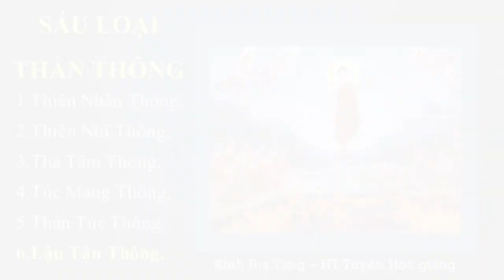Sáu loại Thần Thông của Đạo Phật | HT Tuyên Hoá giảng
Trích kinh Địa Tạng Bồ Tát bổn nguyện - Ht Tuyên Hoá giảng
Sáu loại thần thông của Phật giáo
Thiên Nhãn Thông,
Thiên Nhĩ Thông,
Tha Tâm Thông,
Túc Mạng Thông,
Thần Túc Thông,
Lậu Tận Thông.
Tu hành mà truy cầu thần thông thì sẽ bị ma gá vào I HT Tuyên Hóa giảng